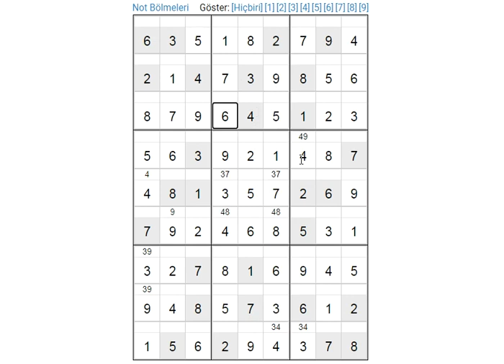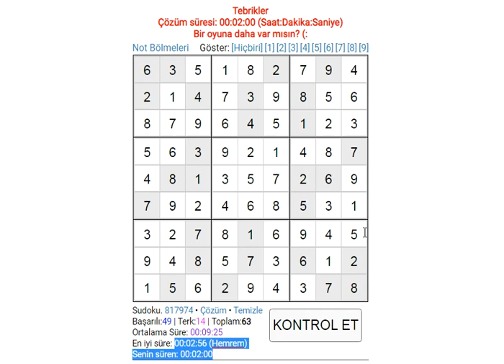EASY SUDOKU 274 SUDOKU 数独 סודוקו سودوكو सुडोकू СУДОКУ 數獨 스도쿠 ՍՈՒԴՈԿՈՒ ซูโดกุ სუდოკუ ΣΟΥΔΟΚΟΥ